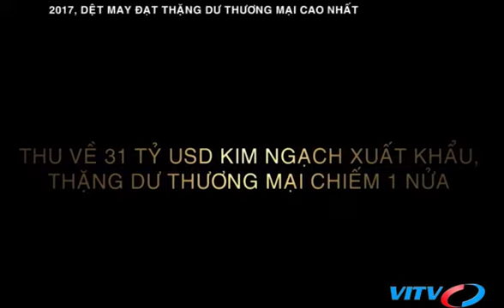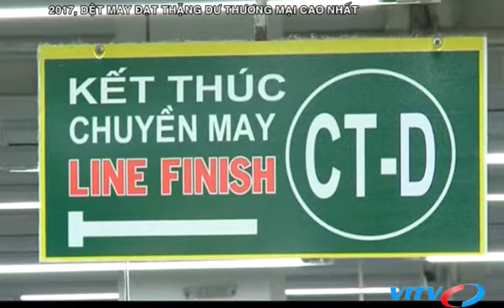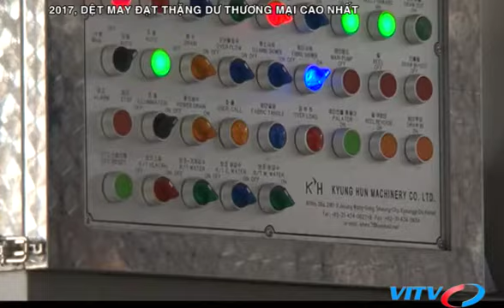VITV - XNK cuối tuần - 2017, DỆT MAY ĐẠT THẶNG DƯ THƯƠNG MẠI CAO NHẤT TRONG CÁC NGÀNH HÀNG XUẤT KHẨU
VITV - XNK cuối tuần - 2017, DỆT MAY ĐẠT THẶNG DƯ THƯƠNG MẠI CAO NHẤT TRONG CÁC NGÀNH HÀNG XUẤT KHẨU phát sóng 20:30 ngày 16/12/2017